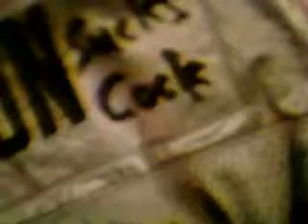Faders Jersey (Raiders Suck!) P - X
Oh Fuck Yeah! Fader Nation is owned by the Super Chargers! Oh Fuck Fuck Fuck Yeah!